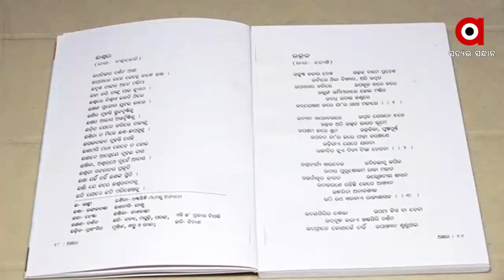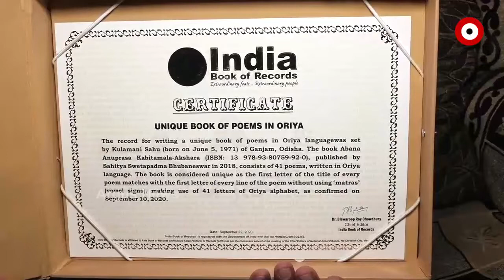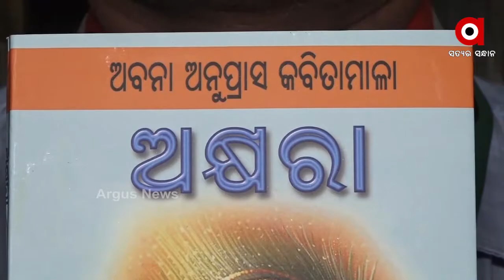ପେଶା ତାଙ୍କର ଶିକ୍ଷକତା,କିନ୍ତୁ ନିଶା କବିତା ଲେଖିବା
ଗଞ୍ଜାମ ଜିଲ୍ଲା ପୋଲସରା ବାସିନ୍ଦା କୁଳମଣି ସାହୁ ବୃତ୍ତିରେ ସେ ଜଣେ ଶିକ୍ଷକ କିନ୍ତୁ ନିଶା କବିତା ଲେଖିବା। ସେ ବହିରେ ପ୍ରତ୍ୟେକଟି କବିତାର ସବୁ ଲାଇନର ଆରମ୍ଭ ବିନା ମାତ୍ରାରେ ଅ'ଠୁ ଆରମ୍ଭ କରି 'ଲ' ମଧ୍ୟରେ କେବଳ 8ଟି ଅକ୍ଷରକୁ ଛାଡ଼ିଦେଇ ବାକି 41 ଟି ଅକ୍ଷରରେ 41 ଟି କବିତା ଲେଖିଛନ୍ତି। ଏଥିପାଇଁ ଇଣ୍ଡିଆ ବୁକ୍ ଅଫ୍ ରେକର୍ଡରେ ସ୍ଥାନ ପାଇଛନ୍ତି କୁଳମଣି.
ଅଧିକ ଖବର ପାଇଁ ଡ଼ାଉନଲୋଡ କରନ୍ତୁ “Argus News” ଆପ୍